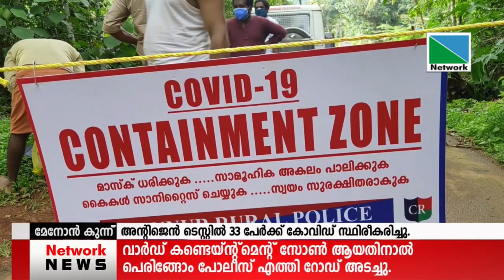മേനോന്‍ കുന്നില്‍ നടന്ന അന്റിജെന്‍ ടെസ്റ്റില്‍ 33 പേര്‍ക്ക് കോവിഡ് സ്ഥിരീകരിച്ചു.